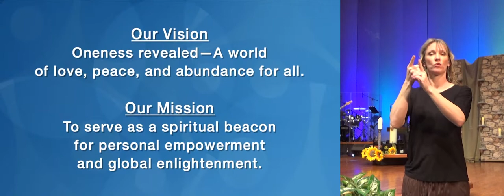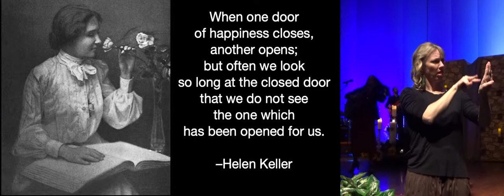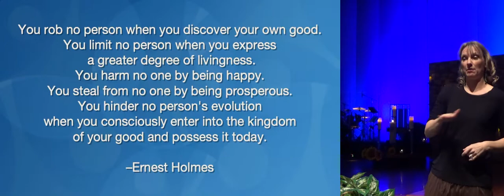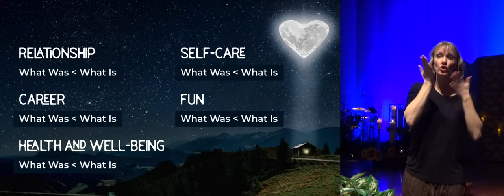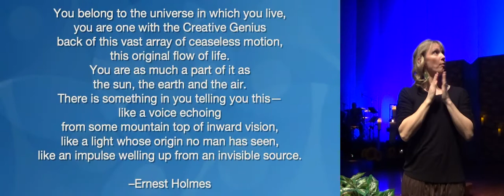American Sign Language - You Deserve To Be Happy with Josh Reeves - ASL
Two-Week Sunday Series
A Greater Good

Central to a fulfilling life is the ability to know a greater good is always possible for you. This greater good is not a given—you have to cultivate it, release what may be blocking it, and do your work to be open and ready to receive it.

Sun., March 13
You Deserve To Be Happy
ASL Sign Language Facilitator: Melissa Peterson

You. Yes, you! You deserve to be happy. It doesn't matter what you’ve done, who you think you’re not, or who might be offended or leave your life if you let yourself be truly, fully, really, totally, happy. Know that happiness, love, and a thriving life are possible for you, starting now.   Two-Week Sunday Series
A Greater Good

Music: Featuring the Mile Hi Choir, Jennifer Burnett, and the Mile Hi Band

9077 W Alameda Ave, Lakewood, CO 80226